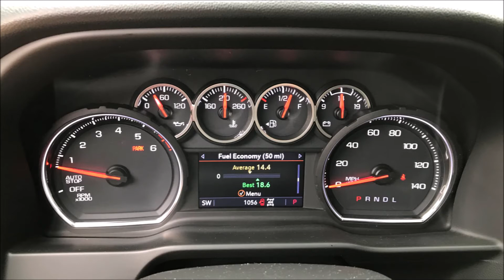Chevrolet Silverado LT Trail Boss 2020 Slideshow